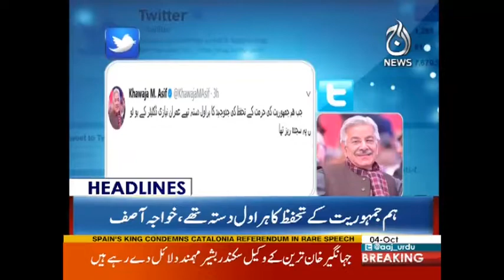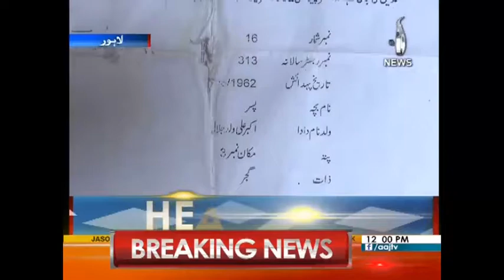America Kay Wazir e Difah Ka Bara Ailaan | Headlines 12 PM | 4 October 2017